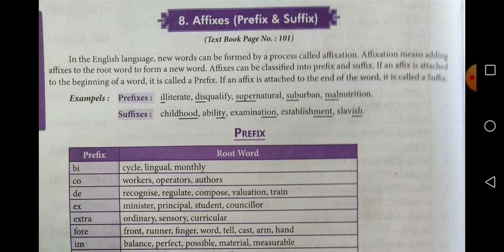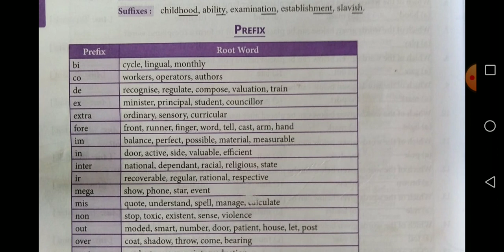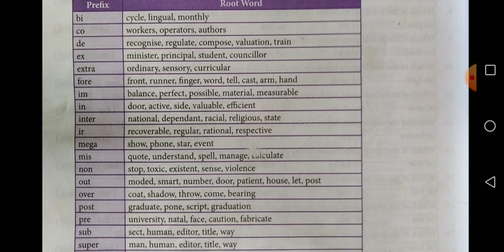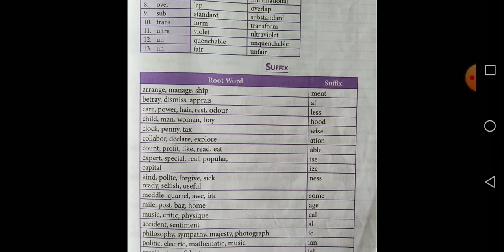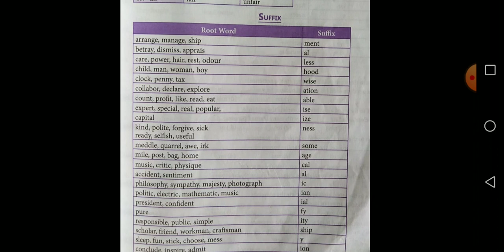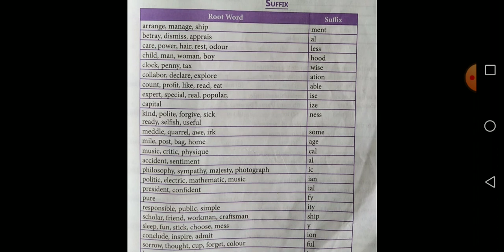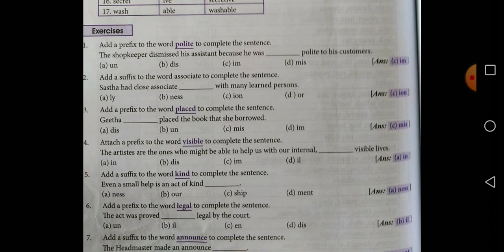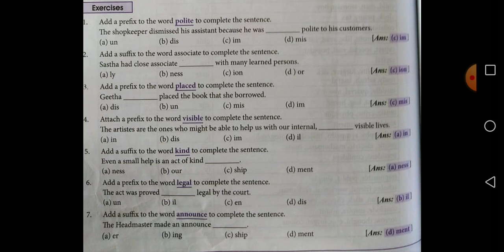X std - English - Affixes(Prefix and suffix)